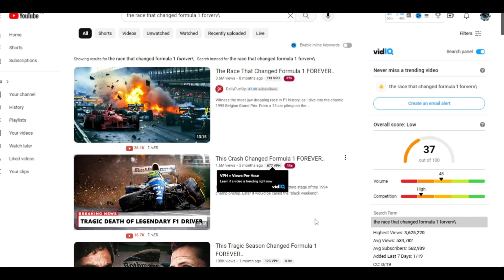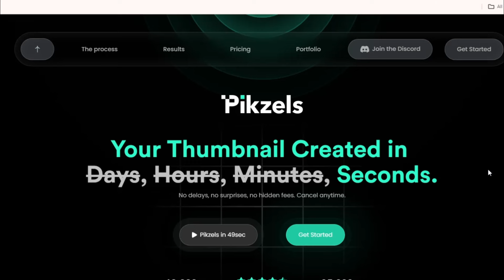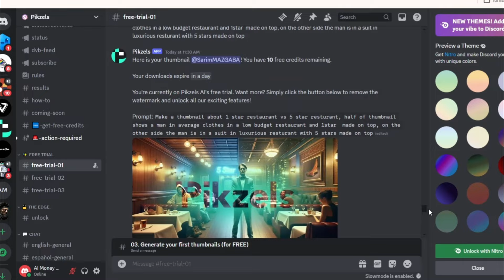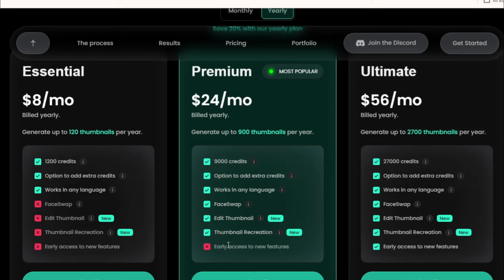how to earn money online With AI Thumbnail | pikzels AI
ai thumbnail maker
ai thumbnail generator
ai thumbnail
thumbnail ai generator
thumbnail ai
ai youtube thumbnail generator
how to make thumbnail
thumbnail editing
youtube thumbnail
thumbnail design
make money
make money on youtube
ai money maker
thumbnail kaise banaen
THUMBNAIL
thumbnail banane ka tarika
easy thumbnail kaise banaen